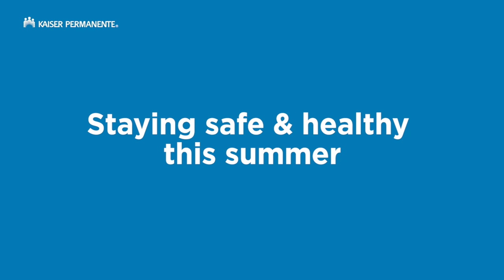Staying Safe and Healthy This Summer| Kaiser Permanente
Summer is in full swing, and many of you are making plans to gather with family and friends. Kaiser Permanente recognizes the importance of connecting with others, especially after such a challenging period of isolation. Kaiser Permanente physician Anissa LaCount, MD, shares four tips to stay safe and healthy this summer.